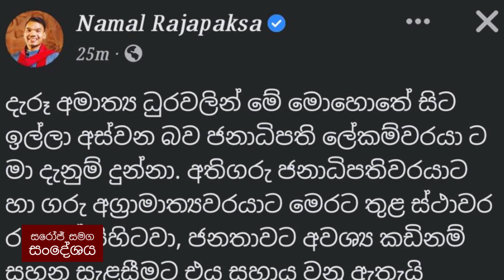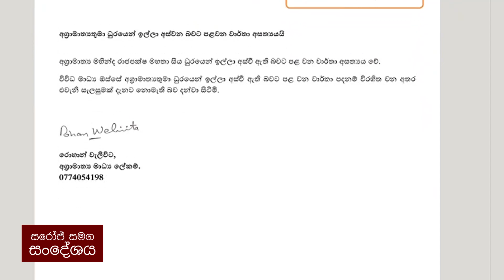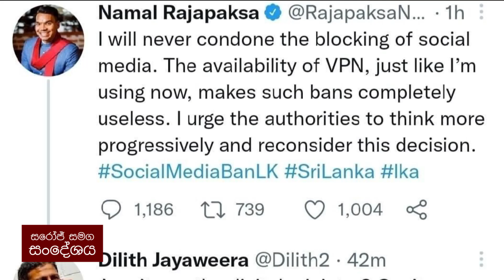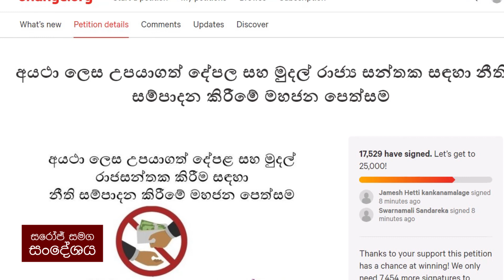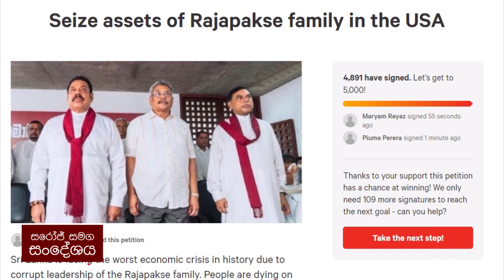අප්‍රේල්3 විරෝධතා: ඇමතිවරු ඉල්ලා අස්වෙති, මහින්දට මොකද වුණේ?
ලොව පුරා පැවති විරෝධතා සහ දවසේ දේශපාලන පෙළ ගැසීම් ගැන 'සරෝජ් සමග සංදේශය' නාලිකාව ගෙන එන පුවත් විමසුම.

ජනාධිපති ගෝඨාභය රාජපක්ෂ ඇතුළු සමස්ත රාජපක්ෂ පරිපාලනය ඉල්ලා අස්විය යුතු බව ලොව පුරා වෙසෙන ශ්‍රී ලාංකිකයෝ බලකර කියා සිටිති.

# ඇමතිවරු ඉල්ලා අස්වෙති
# මහින්දට මොකද වුණේ?
# රාජපක්ෂලාට එරෙහිව ලොව පුරා උද්ඝෝෂණ
# මානව හිමිකම් කොමිසමෙන් දැඩි ස්ථාවරයක්
# සොරාගත් මහජන මුදල් අයකර ගන්නැයි ඉල්ලා පෙත්සම්

(R) Saroj Pathirana

*** Uploading this program in whole or in part to other YouTube Channels, Facebook Pages or any other Social Media is strictly prohibited.
*** අවසරයකින් තොරව මෙම නාලිකාවේ වීඩියෝ පට වෙනත් යූටියුබ් චැනල්, ෆේස්බුක් පේජ් හෝ වෙනත් කිසිම සමාජ නාලිකාවකට, සම්පූර්ණයෙන් හෝ කොටස් වශයෙන්, අප්ලෝඩ් කිරීම සපුරා තහනම් වේ.